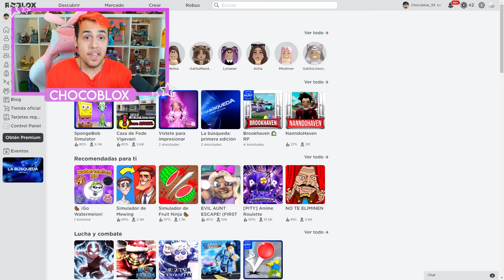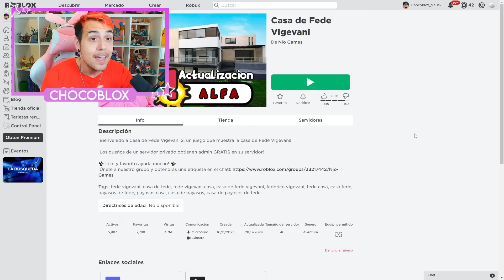ENTRÉ AL TUNEL SECRETO DE LA CASA DE FEDE VIGEVANI EN ROBLOX !!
Mi Nuevo Libro !!! Ya puedes comprarlo seas de donde seas

↘️ ABRIR ↙️
COMPRA MI LIBRO EN FÍSICO AQUÍ (España, Argentina, Mexico , Colombia, Peru y más paises )